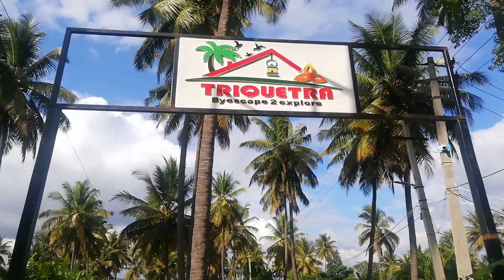Best Camping Resort Near Bangalore For One Day Trip | Triquetra Resort.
About
My channel is about fashion beauty and lifestyle.All the information related to fashion beauty and lifestyle are updated on this channel.Today I'm sharing full video of triquetra resort which is 80 kms from Bangalore.Its a beautiful camping resort with indoor and adventure activities.you can plan one day trip with family and friends.

Fashion blogger
Fashion youtuber
Beauty blogger
Beauty tips
Fashion tips
Bangalore youtuber
Bangalore fashion blogger
Youtuber India

Shradha Tips